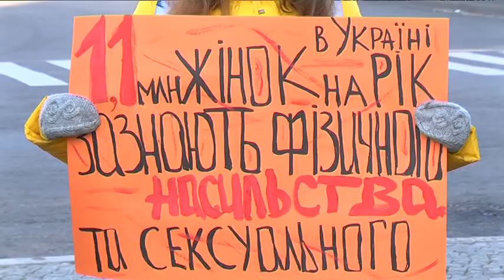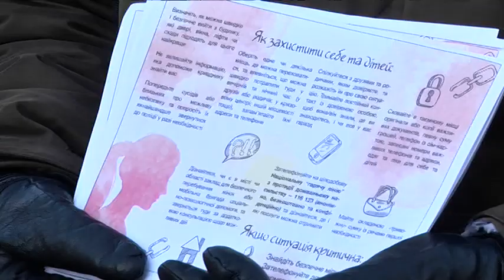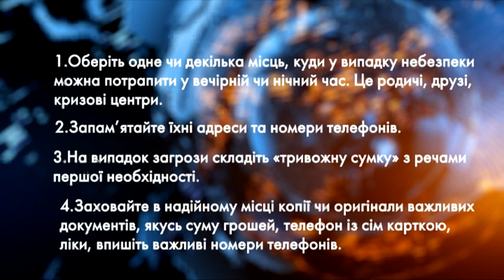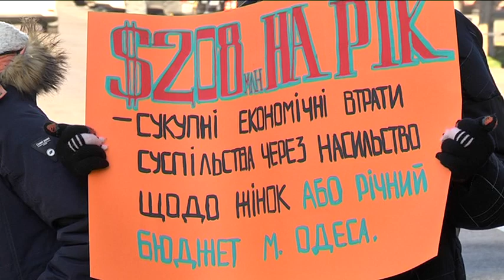16 днів проти насилля. Як на стати жертвою знущань та куди звертатися у випадку загрози